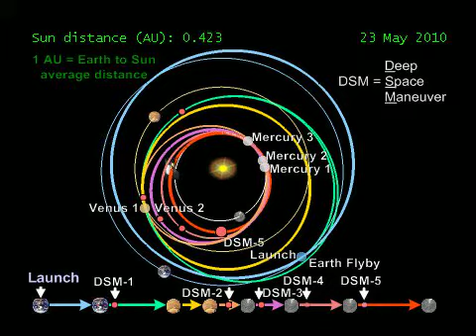A MESSENGER űrszonda pályája...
... a fellövéstől a Merkurig.
A NASA videója